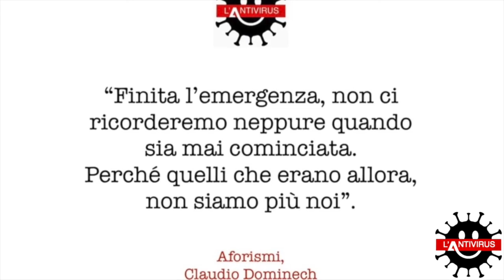Top of the week L'Antivirus, a Tv show by Claudio Dominech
Top of the week L'Antivirus, a Tv show by Claudio Dominech with Susanna Galeazzi, Patrizio Rispo, Edgardo Gulotta, Gianluigi Cimmino e Vincenzo Presutto